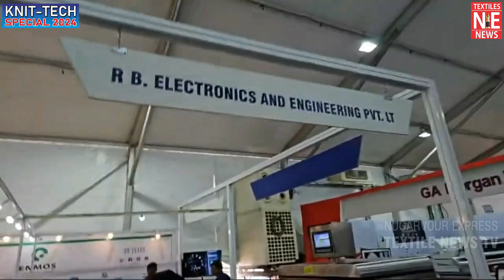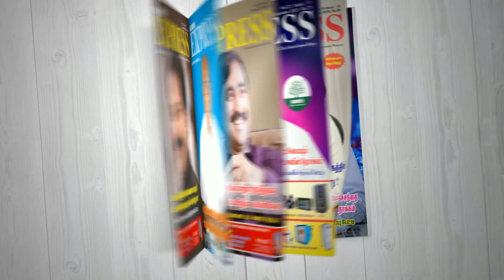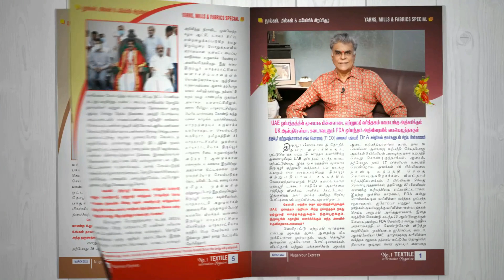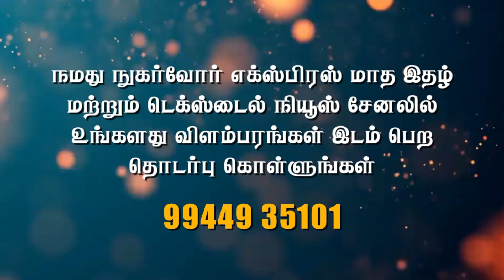அதிநவீன LABORATORY WET PROCESSING & FINISHING எந்திரங்களை வழங்கும் R.B.ELECTRONIC & ENGINEERING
60 ஆண்டுகளுக்கும் மேலாக LAB DYEING எந்திரங்களை தயாரித்து வழங்கும் நிறுவனம்!

KNIT-TECH SPECIAL 2024

Thanks & Regards
M. Muthukumar
Editor & Publisher
Nugarvour Express
Tirupur.